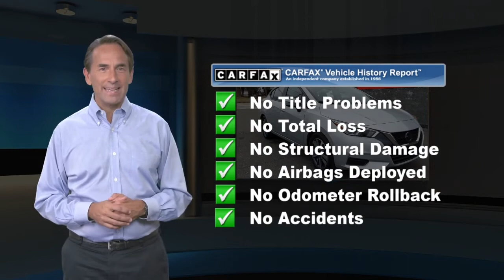Used 2020 Nissan Versa SV, Pennsauken, NJ 809227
Come check out this beautiful 2020 Nissan Versa SV with only 19,482 miles! This car has amazing gas mileage, averaging to about 35/40 miles per gallon. This Nissan is loaded with a fantastic safety system. It includes automatic braking, along with a crystal clear HD backup camera, keyless entry, remote start, Bluetooth, Traction Control, Stability Control, Lane Departure Warning, Blind Spot Monitor and more. Amazing car for the price. come check it out before its gone!**CLEAN CARFAX**You don't need great credit to buy a great car at JMCC Auto! We make car buying fast fun and easy. 5 Star Google Rated and Just 5 Minutes from the Betsy Ross Bridge! We are COVID Smart. We can't wait to help you buy your next vehicle!

[RLVID:828:f0fe841ed7fea724:e757497cdb9023bc:1]